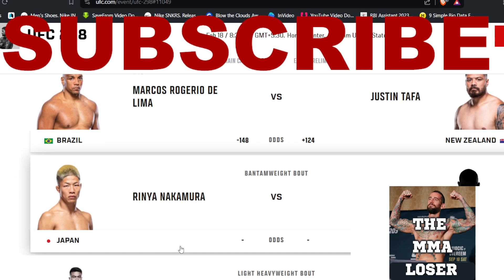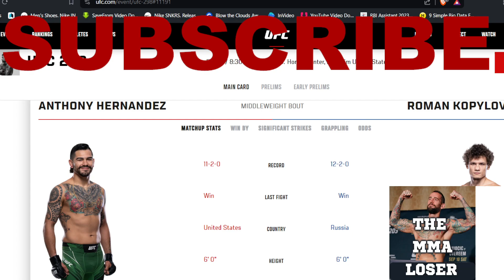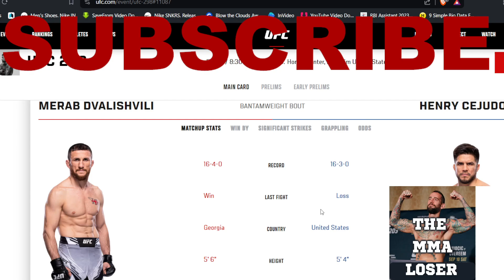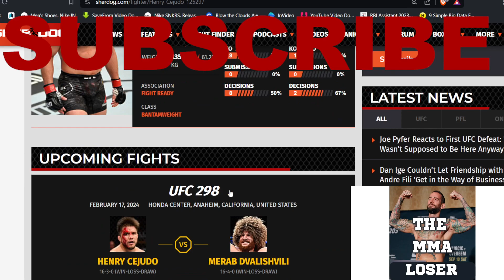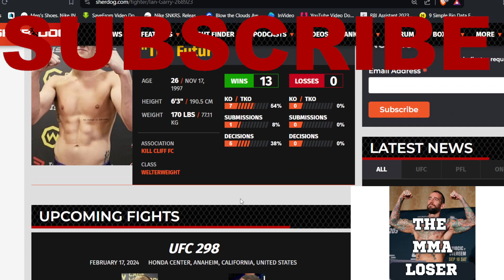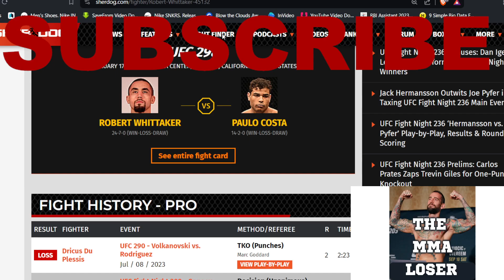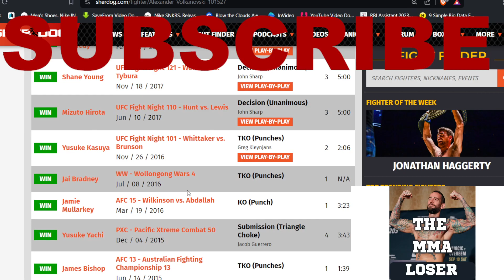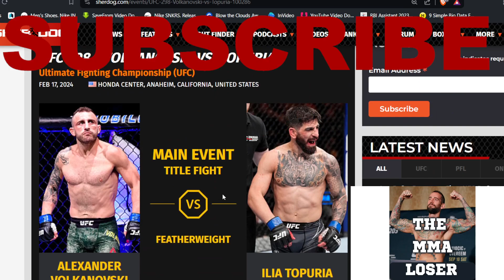UFC 298 Prediction | Volkonovski vs Topuria | Whittaker vs Costa | Garry vs Neal | Merab vs Cejudo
Alexander Volkonovski is going to defend his featherweight championship against Ilia Topuria at UFC 298. Robert Whittaker vs Paulo Costa. Ian Garry vs Geoff Neal. Roman Kopylov vs Anthony Hernandez. Rinya Nakamura vs Carlos Vera. Merab Dvalishvili vs Hernry Cejudo